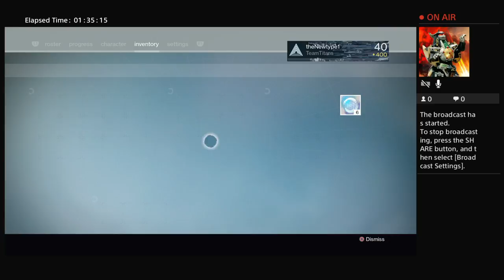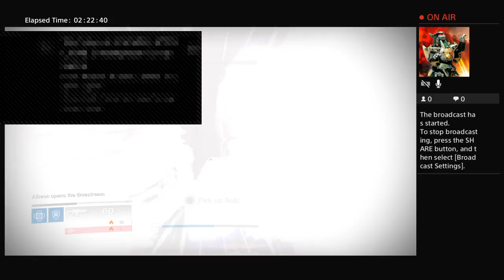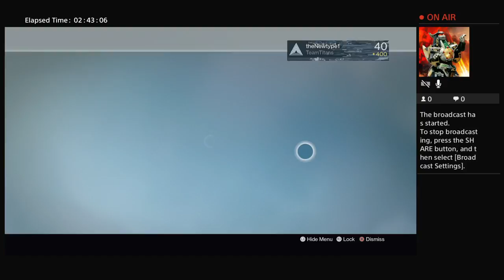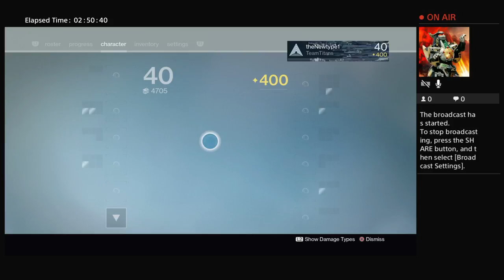Vault of straw hat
Who am I? The guy who leads the skrubs to victory against the earth born elite... I mean the privileged... I mean those good at games.